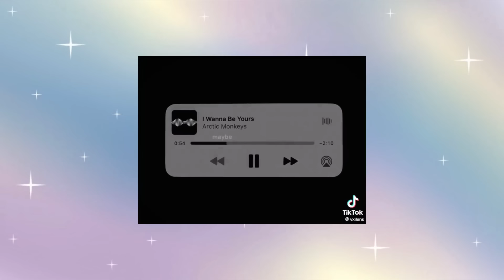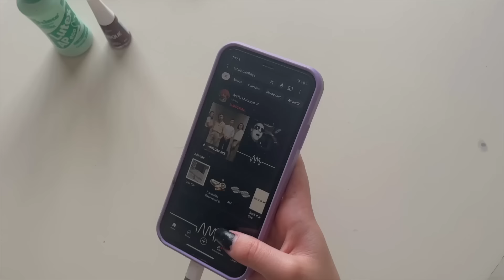arrume-se comigo: show arctic monkeys 🎸⚡️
meu cupom: rai12br 🫶🏻🫶🏻

amo vcss!